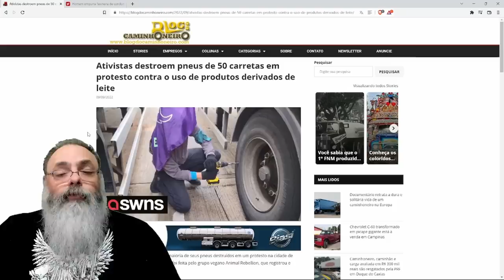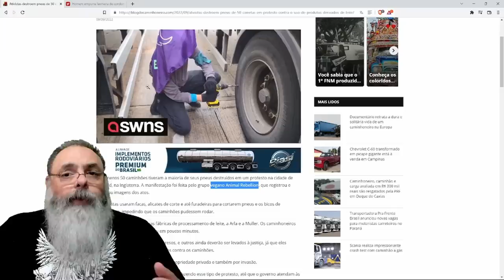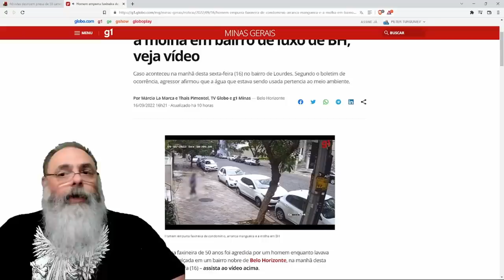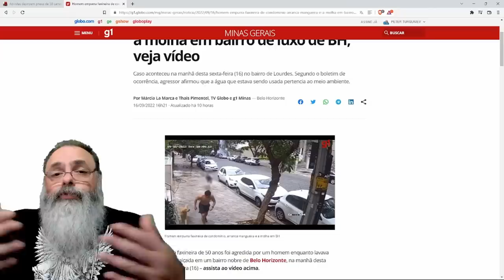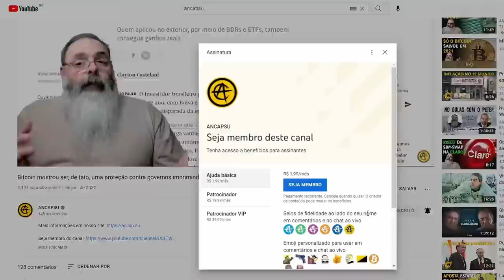VEGANOS querem ENCARECER proteínas, AMBIENTALISTAS querem PROIBIR regar CALÇADA com VIOLÊNCIA